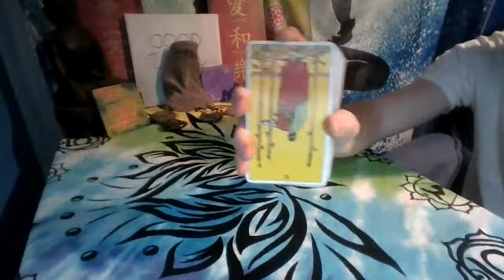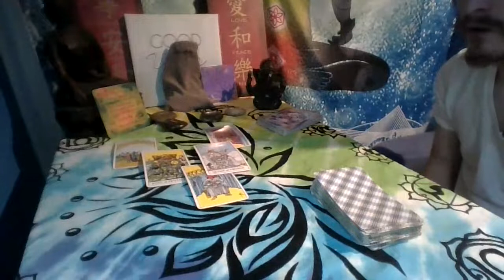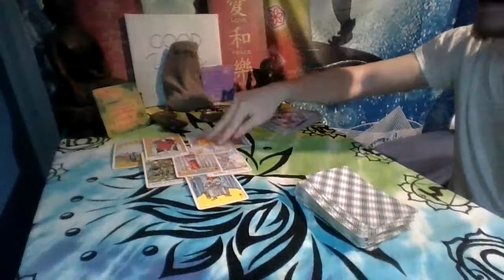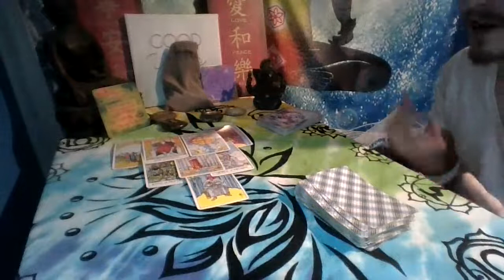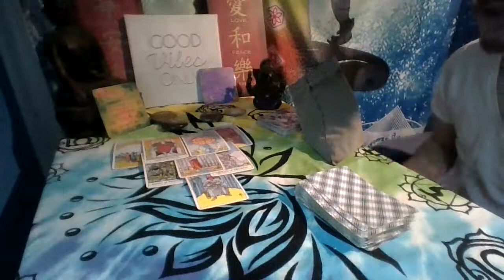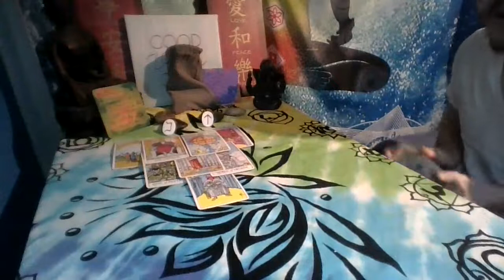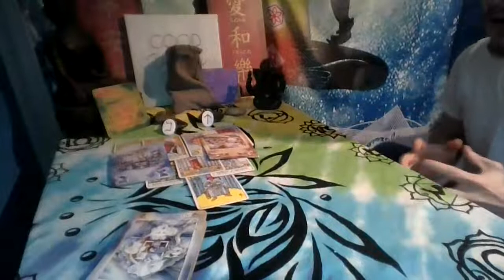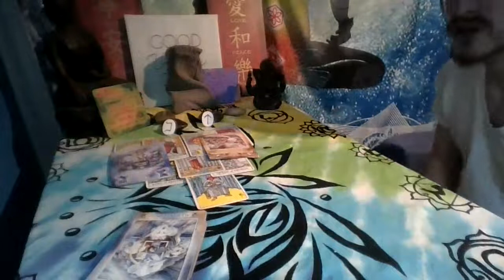Cancer Love Reading They don't like that you are happy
Cancer during this time you are needing to protect you energy and do what is best for you. Someone may be sending negative vibes your way to try to hinder your success don't let that affect you. In fact vibrate high so their negativity can't touch you.